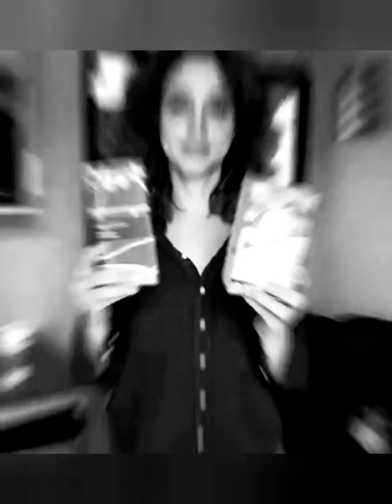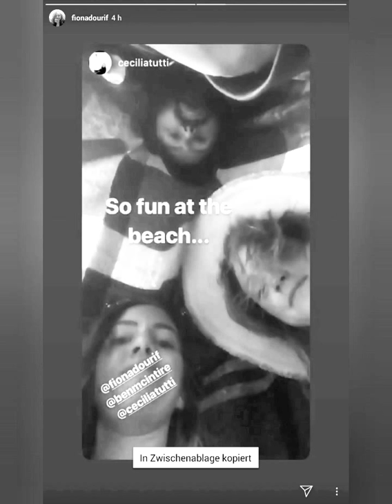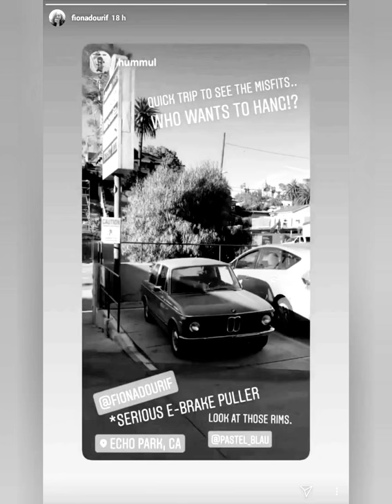Fiona dourif edit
Cast
Fiona dourif
Music
Cardi b
Press  😄😄😄